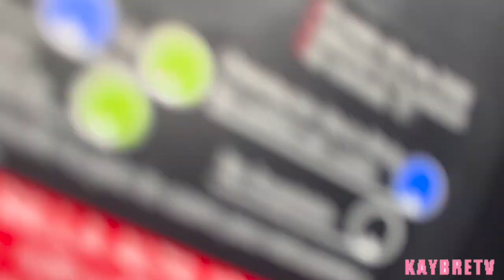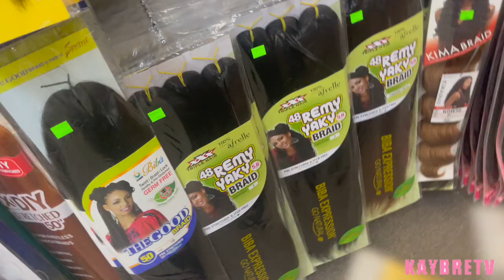VLOGMAS DAY 6: BATH & BODY WORKS SALE HAUL + MAKING HOLIDAY CHICKEN & WAFFLES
SC- kaylaf1234
Age - 22

The contents / graphics in this video were created /edited by